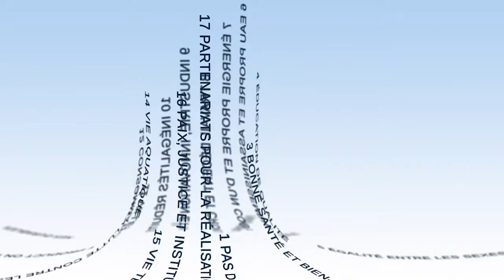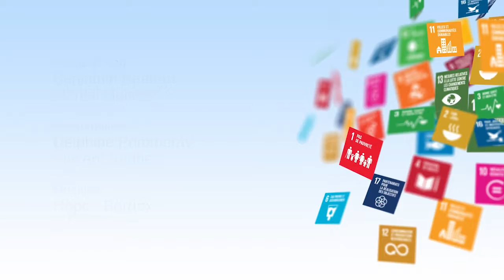Os ODS: os atores comprometidos para o bem comum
Bettina Laville, presidente do Comité 21, analisa neste vídeo a natureza universal e com vários intervenientes dos Objetivos de Desenvolvimento Sustentável (ODS). Baseia-se na história recente (desde 1992 até aos dias de hoje) para compreender esta emergência e mostra que esta dinâmica de parceiros representa a necessidade atual de garantir o bem comum.